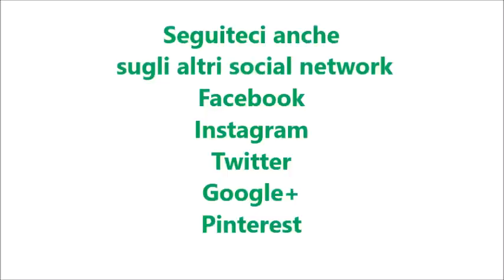Borotalco fatto con il bimby per TM6 TM5 TM31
Ingredienti:

200 g di riso bianco
1 cucchiaino di bicarbonato
qualche goccia di olio essenziale (facoltativo)
o qualche goccia di profumo (facoltativo)